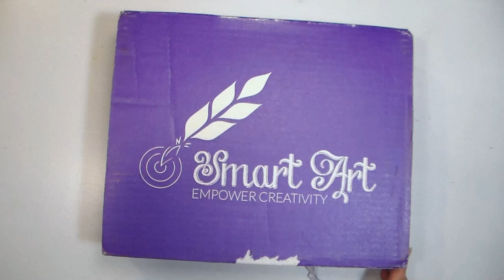Multi Step Marbling with September 2017 Smart Art Box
This month's Smart Art Box featured marbling with inks and water. This process has several steps and I worked on it over a couple of days. This traditional technique will work on paper or fabric.

Supplies:
Alum powder (for preparing paper)
Methocel (water thickener)
Jacquard marbling inks
Liquid synthetic ox gall (optional)
Paper or fabric *This project is a bit of a process so you might as well treat a few papers to make the most of your effort.
Metallic pens (optional)
Plastic tray (not included i kit, I used a dishpan)

Directions:
1. Mix water and alum in a tray and soak papers of fabric you wish to print for at least 20 minutes. Hand to dry completely and store in an airtight bag until you are ready to marble.
2. In a tray, mix methocel with water using a whisk and skim off bubbles with a paper towel.
3. Gently add ink to the paper surface. If you want the ink to move more you can mix ox-gall in with the ink before adding it.
4, swirl the surface of the water with a skewer.
5. Bend paper and set the center of the paper on the center of the water and let sides drop. You can leave this in the water for a few minutes if desired but I lifted mine right off. Set aside and repeat this process with any other objects you wish to marble.
6. Rinse the project under a very gentle stream of water and lay flat to dry.

Don't worry if your inks sink a bit or things don't seem to be going perfectly because the projects usually turn out fine anyway. I think the biggest problem would be not whisking up the methocel properly (ending up with a gel-sludge on the bottom of your pan) so take care to do that.

My goal is to provide you with inspiration! Want more inspiration, here are some classes!